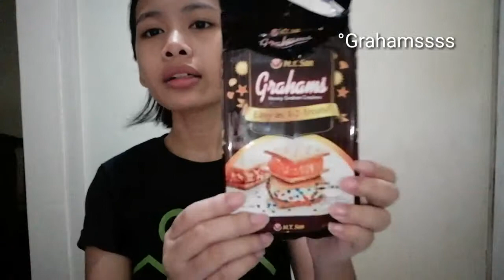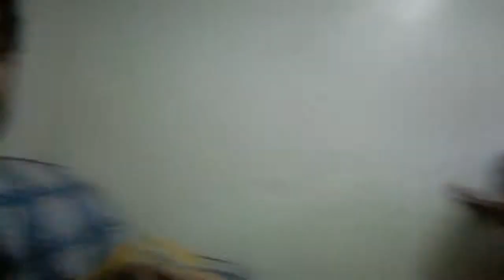Steps on making Graham Cake at HOME | Zoe Tan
Yay may ginawa na naman akong maganda HAHHAHA